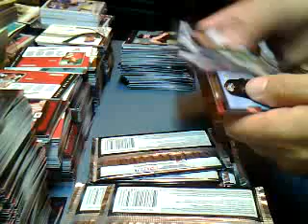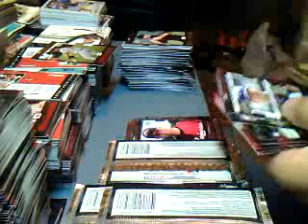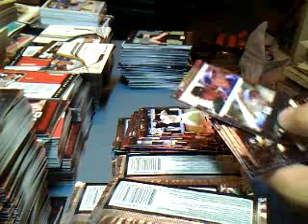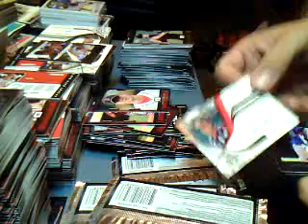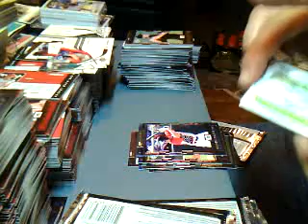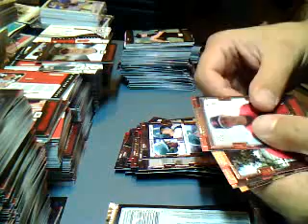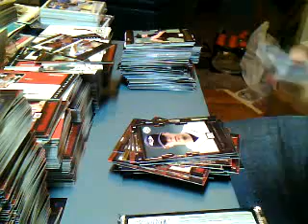Box # 12 2008 Tristar Projections Case Break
Box # 12
Lance Lynn Game-Used Jersey Card 095/199
Logan Schafer Farm Hands Auto
Adrian Nieto Farm Hands Auto
Kirk Nieuwenhuis Farm Hands Auto
Cody Satterwhite Farm Hands Auto
Prominent Die Cut Yellow Parallel Carlos Gutierrez 3/25
Prominent Die Cut Green Parallel Chicago Future Pitching Stars Leverton/Bristow/Matchular 22/50
Green Parallel Chicago Future Pitching Stars Leverton/Bristow/Matchular 16/50
Green Parallel Buster Posey 50/50